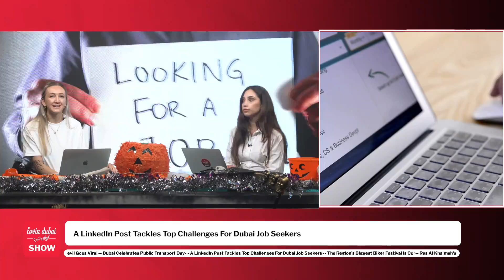A LinkedIn Post Tackles Top Challenges For Dubai Job Seekers